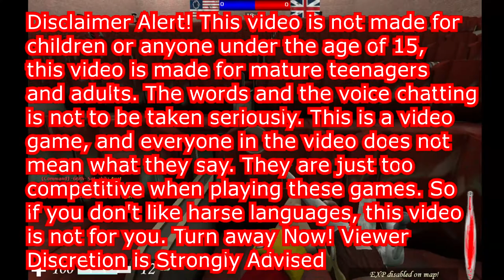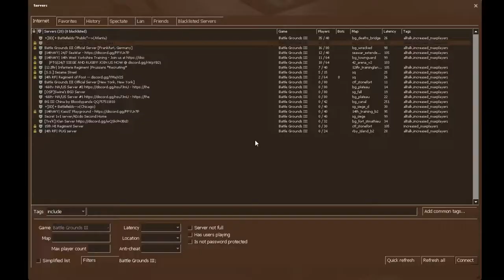Battle Grounds III Promotions and Dismissals #1 w/ the -66th- Berkshire Regiment of Foot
Today I am headed back to my old routes in the musket style games. This game is Battle Grounds 3, Way back then I would play this every day after classes with regiments. This is the game that brought me to Mount and Blade Warband Napoleonic Wars. This is after the linebattle with the 66th Berkshire Regiment of Foot, hope you enjoy this Promotions and Dismissal in Battle Grounds 3